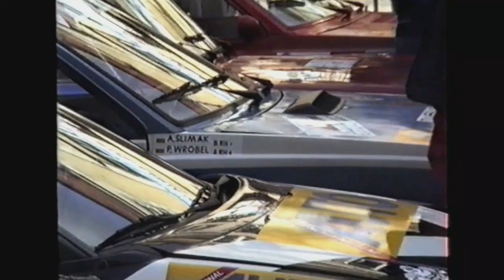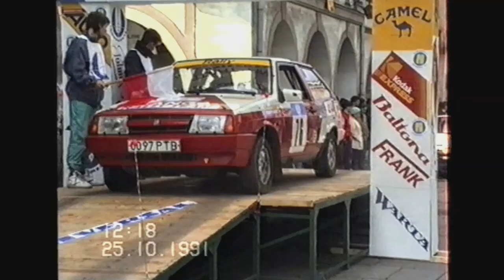Rajd Karkonoski 1991.